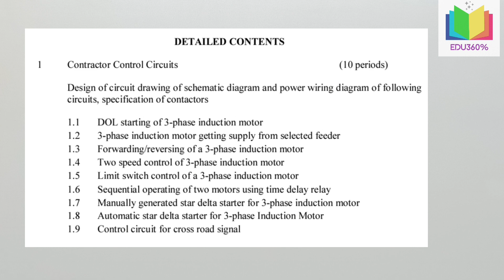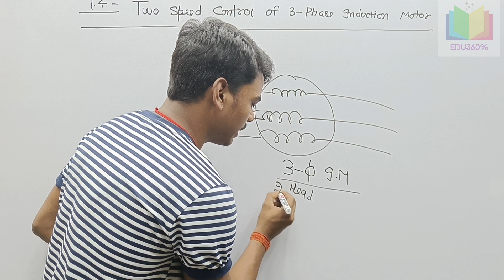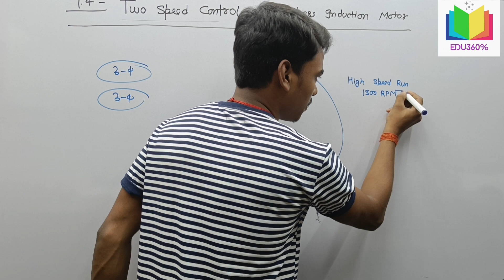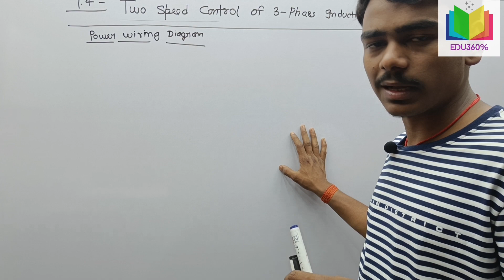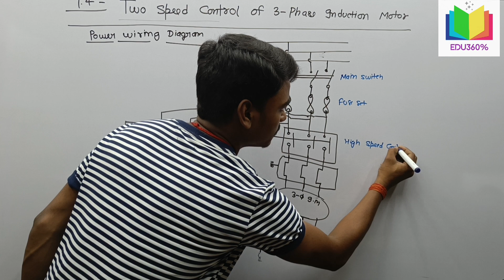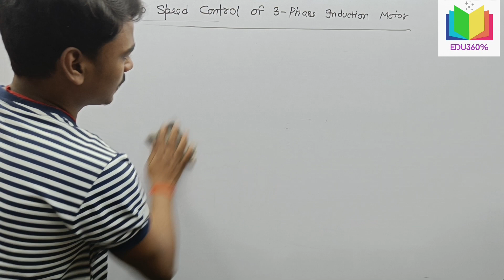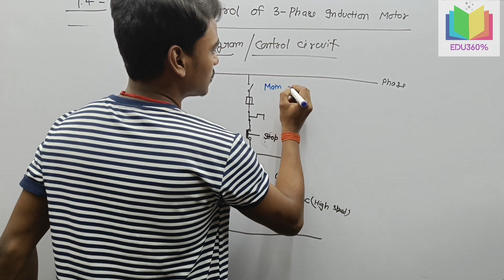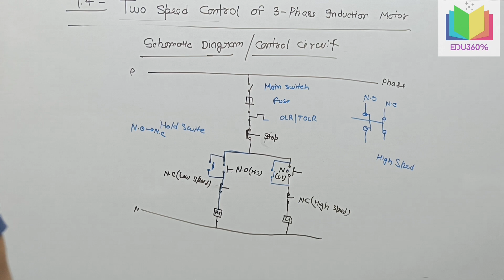VIDEO-7 ||1.4 Two Speed Control Of 3-Phase Induction Motor || EDDE-2nd || Polytechnic Six Semester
Video-7 का Title- VIDEO-7 || Two Speed Control Of 3-Phase Induction Motor || EDDE-2nd || Polytechnic Six Semester

 हिंदी

हेलो बच्चो स्वागत है आपका अपना चैनल EDU360% में ,मैं आयुष पाण्डेय और मैं इस वीडियो में आपलोगो के लिए लेकर आया हु इलेक्ट्रिकल_डिज़ाइन_ड्राइंग_एंड_एस्टीमेट_सेकंड । इसको शार्ट में EDDE_2nd भी कहते है ये Basically एक बुक है। जो
उत्तर प्रदेश पॉलिटेक्निक के सिक्स_सेमेस्टर में electrical_engineering नामक ट्रेड में लगता है । साथ ही साथ यह uppcl_je_preparation , SSC_JE, uprvunl_tg2 था स्टेट के JE और AE के प्रतियोगिता में काम आता है ।
यह चैनल आपको EDDE-2nd के बारे मे पूरा जानकारी देगा जिससे आप सेमेस्टर के एग्जाम में बहुत अच्छा स्कोर करेंगे और साथ ही साथ आप JE और AE के exam में भी ज्यादे mark स्कोर करेंगे।

अब हम इस बैच के बारे में complete जानकारी देते है।

1- इस बैच में इलेक्ट्रिकल डिज़ाइन, ड्राइंग और एस्टिमेटिंग सेकंड पढ़ाया जाएगा।
2- ये बैच Utter pradesh पॉलिटेक्निक_के_6th_सेमेस्टर के एग्जाम में 100% हेल्प करेगा Electrical Engineering के बच्चो के लिए।
3- यह बैच competition जैसे UPPCL JE, SSC JE, UPRVUNL JE, और साथ ही साथ सारे state_je और AE के एग्जाम में मदद करेगा।
4- इस बैच के PDF का एक दम फ्री है
5- PDF के लिए आपसभी को हमारे telegram चैनल को जॉइन करना पड़ेगा जिसका लिंक नीचे दिया गया है।
6- आपको सारे pdf का contant Board पे ही मिल जाएगा ।

VIDEO में कवर किया गया टॉपिक

                              ENGLISH

Hello children, welcome to your own channel EDU360%, I am Ayush Pandey and I have brought Electrical_deaign_drawing_And_estimating_second for you in this video, which is also called EDDE-2nd in short, this is basically a book. Which is studies In the 6th semester of Uttar Pradesh Polytechnic, in Electrical Engineering Trade/Stream . Also it is useful in uppcl JE, SSC JE, UPRVUNL and JE and AE competitions of the state and Central . This channel will give you complete information about TDEP so that you will score very well in semester exam and also you will score more marks in JE and AE exam.

Now we give complete information about this batch. 👇👇👇👇👇
1- Electrical_design_drawing_and_estimating will be taught in this batch.
2- This batch will help 100% in the 6th_semester exam of Utter_pradesh_Polytechnic for the children of Electrical Engineering.
3- This batch will help in competitive exams like UPPCL JE, SSC JE, UPRVUNL JE, as well as all state JE and AE exams.
4- PDF of This Batch Is totally Free
5- For PDF you all have to join our telegram channel whose link is given below.
6- you will get the content of all pdf on the board only.

           ❤️❤️❤️❤️❤️THANKYOU❤️❤️❤️❤️❤️